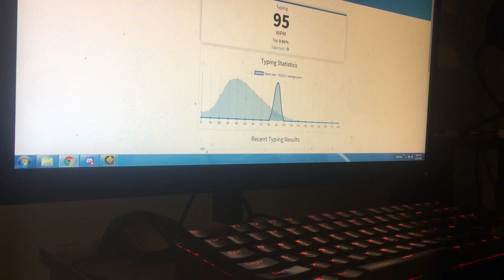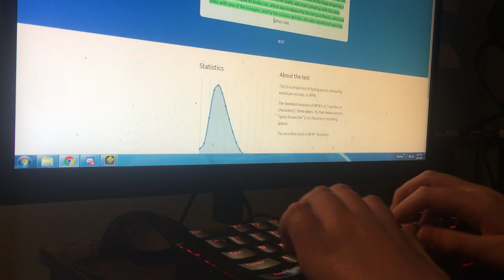wtF????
holy nut